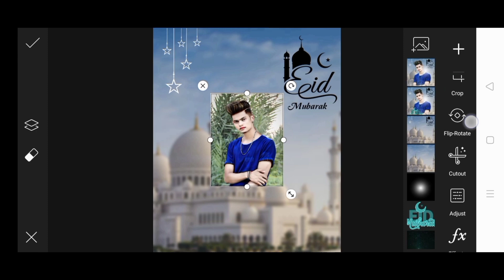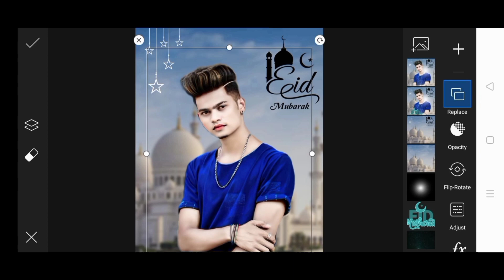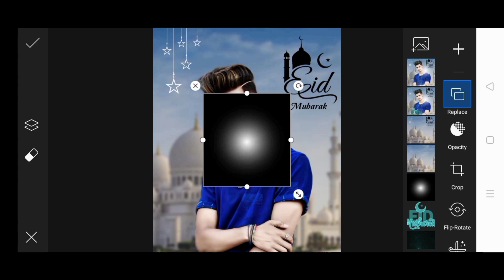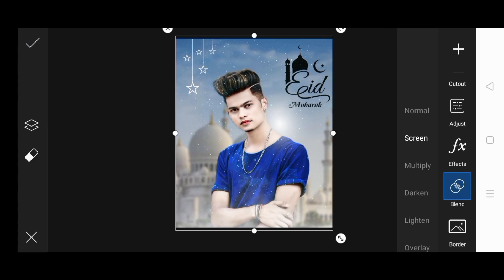EID MUBARAK SPECIAL - Photo Editing Tutorial in Picsart Step by Step in mobile. New Photo editing.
Hi Viewers.
My Name  ,
 Yousuf Hasan Bidruhi

Eid Mobarak Photo Editing..

EID MUBARAK SPECIAL - Photo Editing Tutorial in Picsart Step by Step in Mobile.

Yousuf Bidruhi editing..